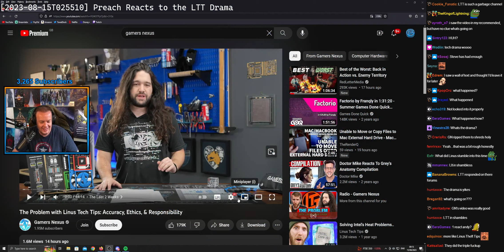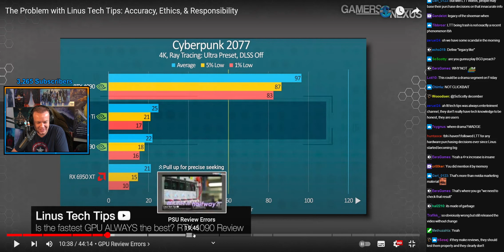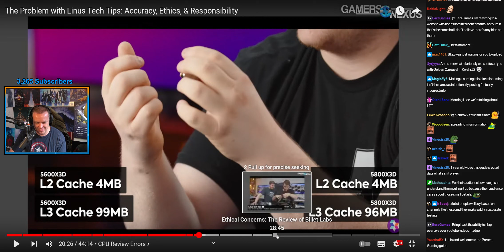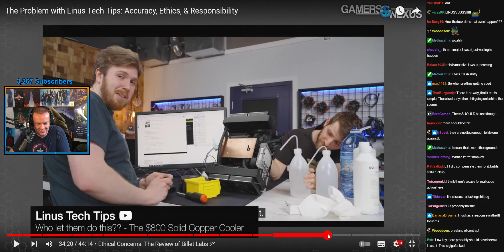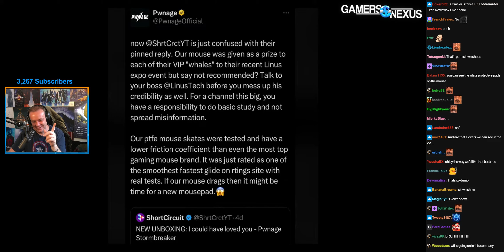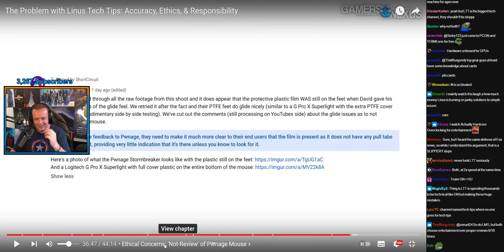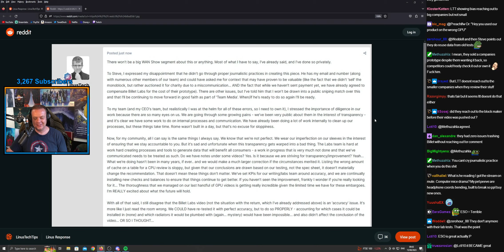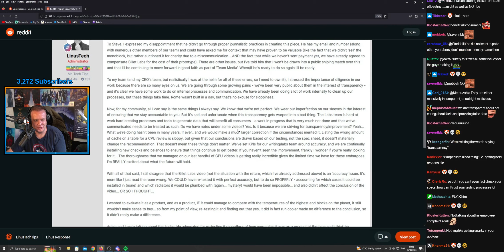[2023-08-15T025510] Preach Reacts to the LTT Drama.mp4